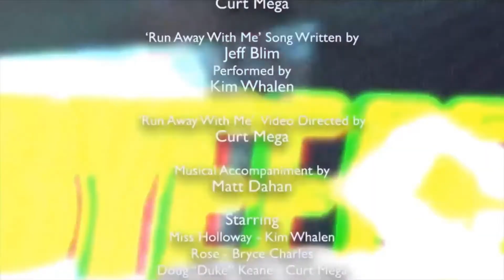nightmare time out of context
honestly i’ve seen every single episode multiple times and i don’t think even i really know what’s going on in this video